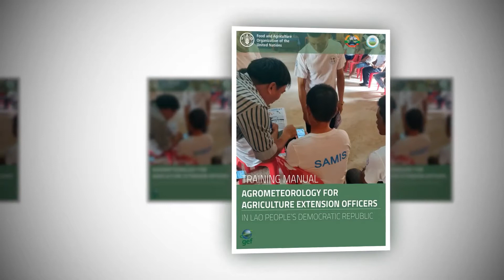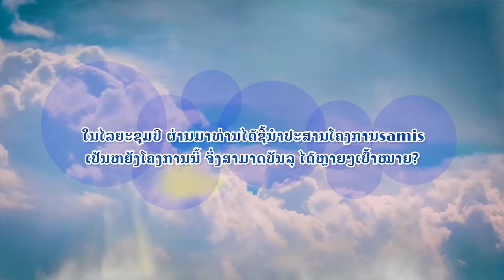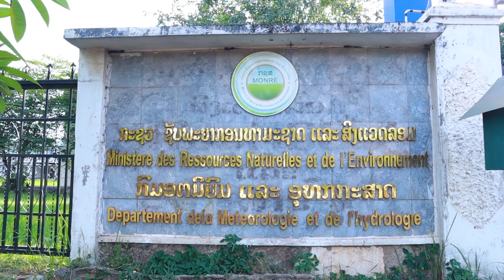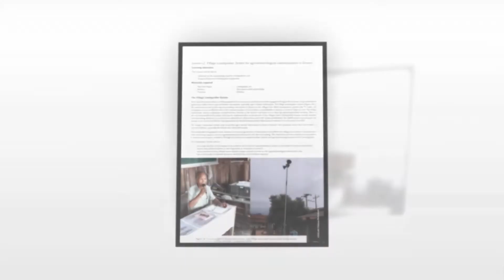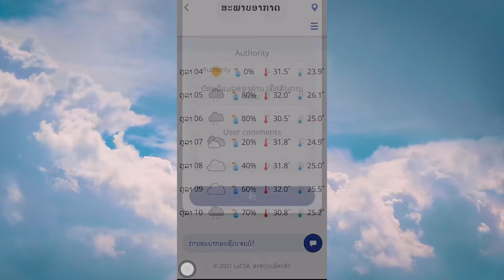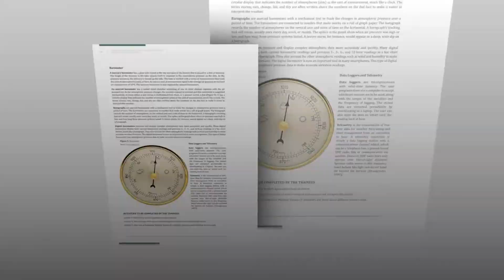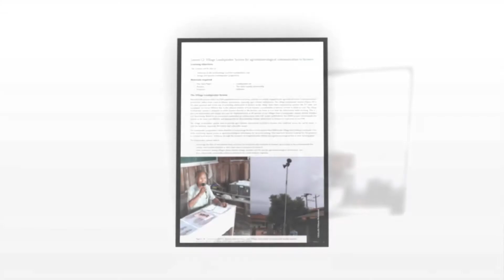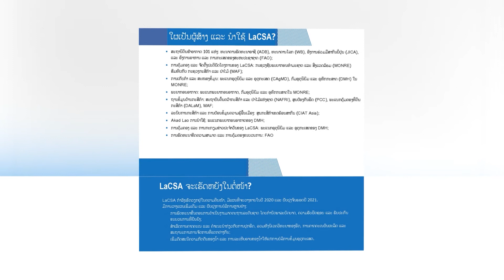ຂໍ້​ມູນ​ພູມ​ອາ​ກາດ ແລະ ກະ​ສິ​ກຳ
ຂໍ້​ມູນ​ພູມ​ອາ​ກາດ ແລະ ກະ​ສິ​ກຳ ສະ​ໜັບ​ສະ​ໜູນ​ຕໍ່​ວຽກ​ງານ ຄ້ຳ​ປະ​ກັນ​ສະ​ບຽງ​ອາ​ຫານ ແລະ ການ​ປ່ຽນ​ແປງ​ພູມ​ອາ​ກາດ